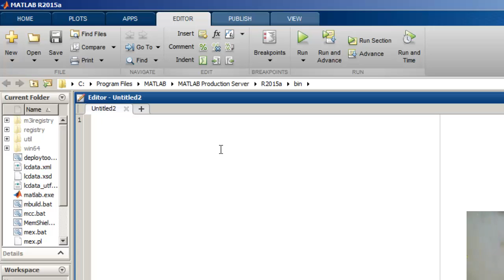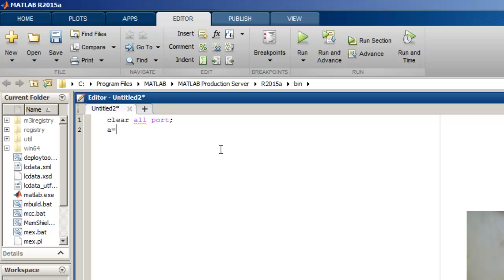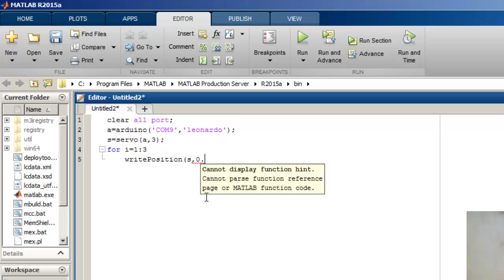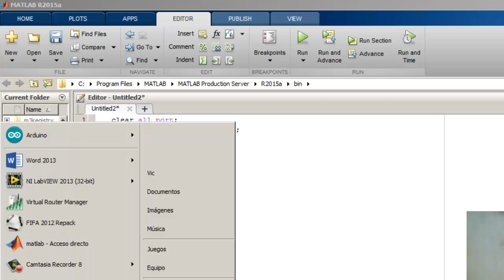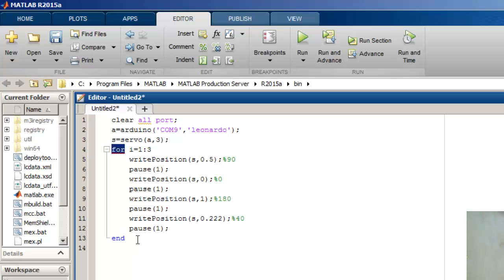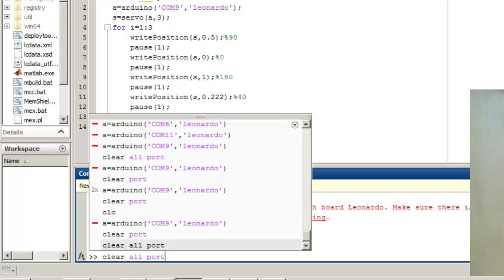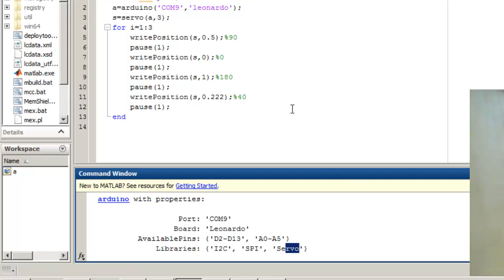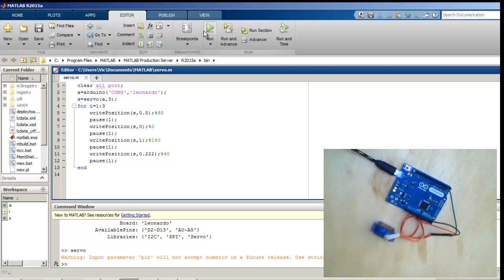Control De Servomotor Con Matlab Arduino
Video ejemplo para el control de un Servomotor utilizando la libreria servo de matlab para arduino

Ver video de como descargar e instalar paquetes de matlab para comunicacion con Arduino:

Dudas y/o Sugerencias